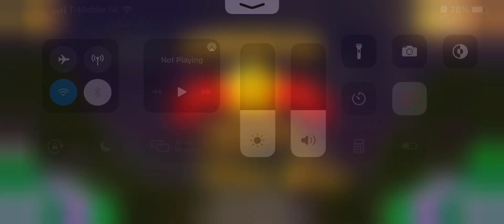Farmship Level 28